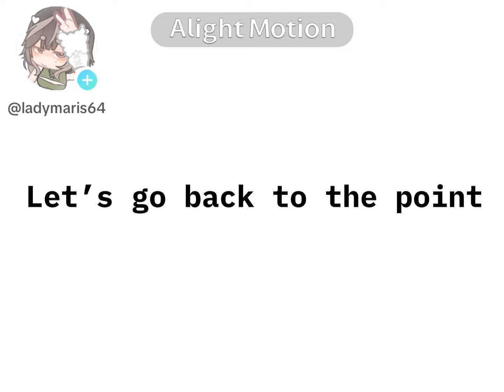That one friend who obviously has a crush on you Gacha Trend No og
This is not my voice